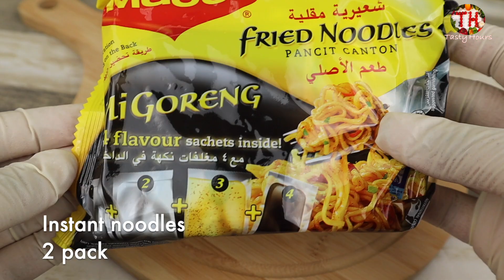Mi Goreng / How to make Mi Goreng / Easy noodles recipe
Mi Goreng
Chilli garlic noodle recipe
Chilli garlic Mi goreng
How to make Mi Goring
Easy noodles recipe
Chilli garlic noodle
Chinese noodles recipe
how to make Chinese noodle
pancit canton
Instant noodles recipe
How to make Maggi noodles